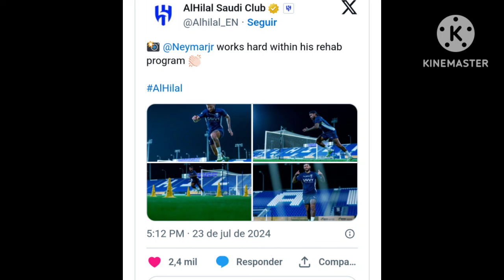NEYMAR SOLTOU BOMBA SOBRE SUA VOLTA AOS GRAMADO😯